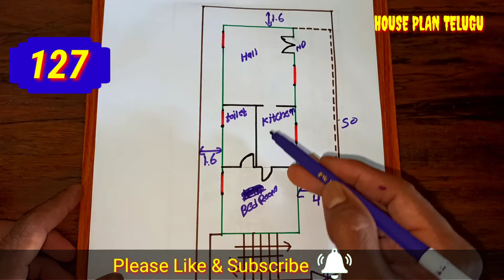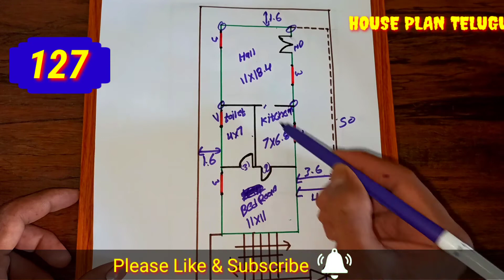18'×50' South Facing House Plan || Small House Plan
18'×50' South Facing House Plan || Small House Plan

18x50 houseplan
18x50 house dhous
18*50 house plan
18 by 50 house plan
18×50 house plan
900 sqft house plan
18x50 house plan south facing
18 by 50 feet house plan
18/50 house plan
18x50 north facing house plan
18 x 50 house plan
20x50 house plan
18x50 house plans
2bhk house plan
small house plan
18x50 house design 3d
18*50 house plan north face
16x50 house plans
18*50 house plan west facing
18x50 house plan east facing
House Plan Telugu